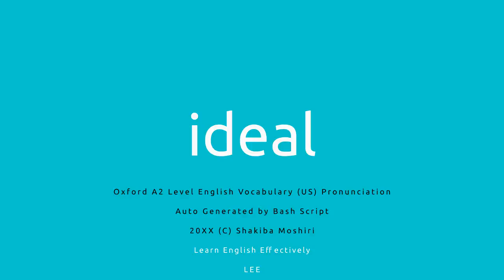Oxford A2 Level English Vocabulary US just i